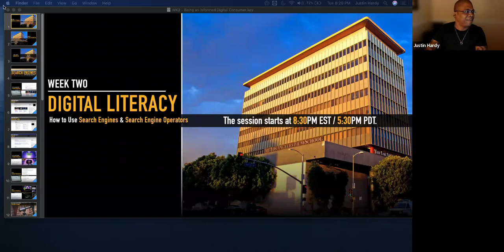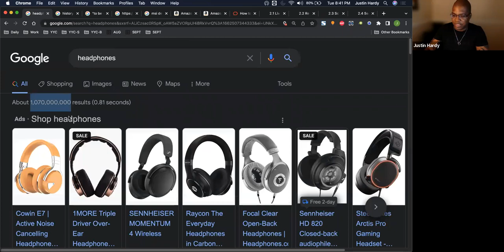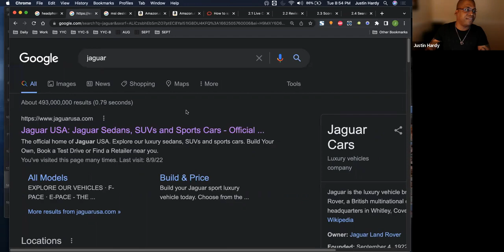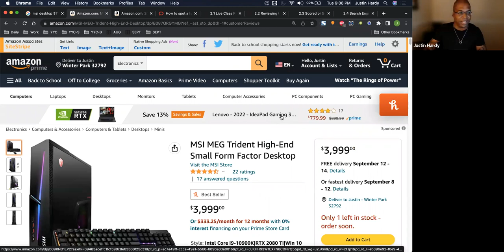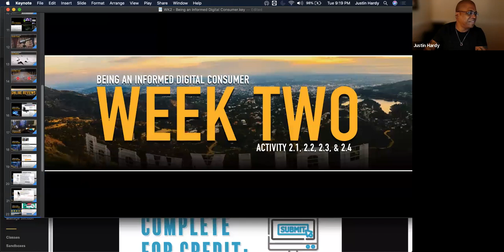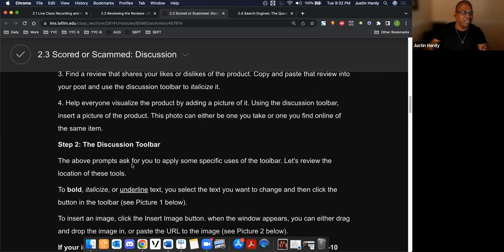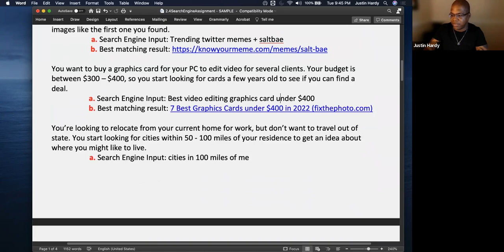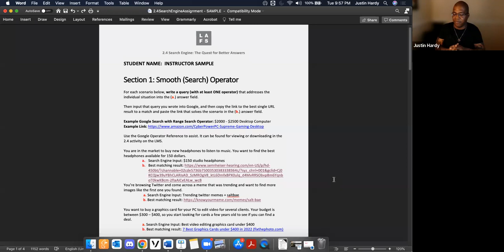Live Class 2: Being an Informed Digital Consumer - Instructor: Justin Hardy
Tue Sep 6 @ 6:30 pm MDT•